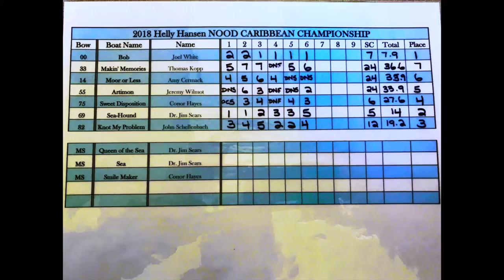2018 Helly Hansen NOOD Regatta in the British Virgin Islands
At the 2018 Helly Hansen NOOD Caribbean Championship in the British Virgin Islands and old rivalry is rekindled, and this time the outcome was different.